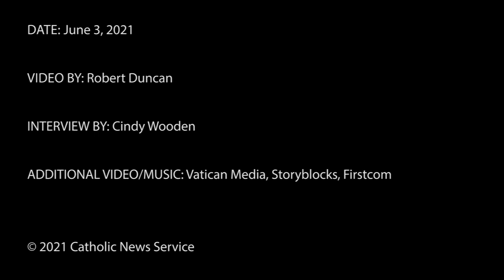The challenge of church renewal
Archbishop Mark Coleridge, president of the Australian bishops' conference, talks about the Australian church's plenary council process and about "synodality" in general.